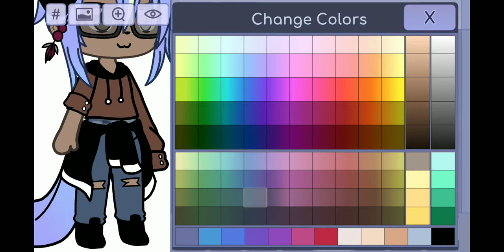How to make my oc.